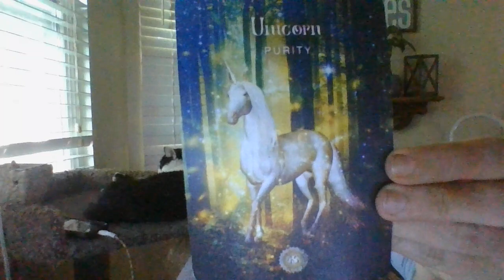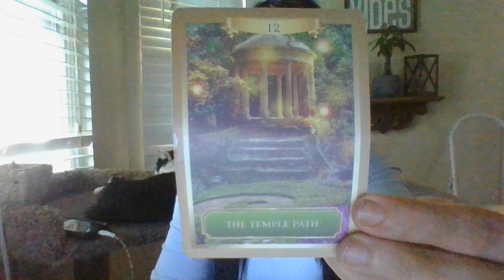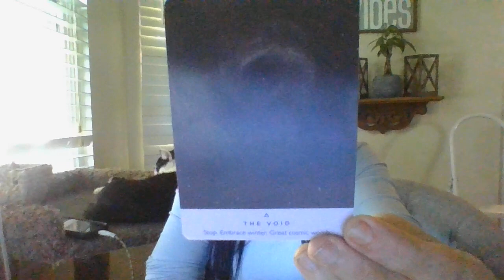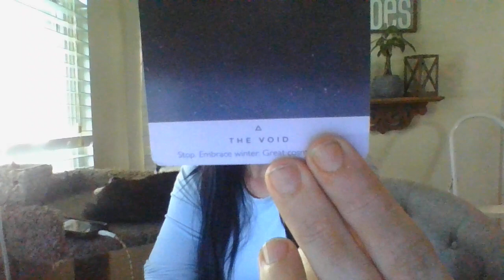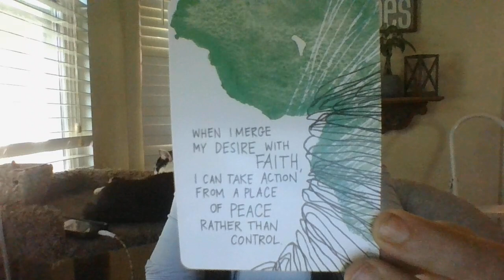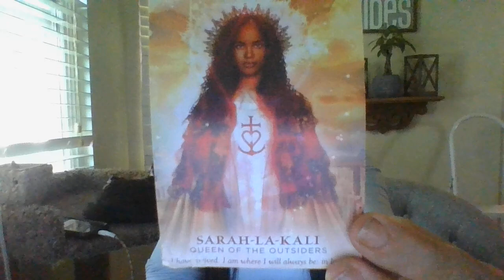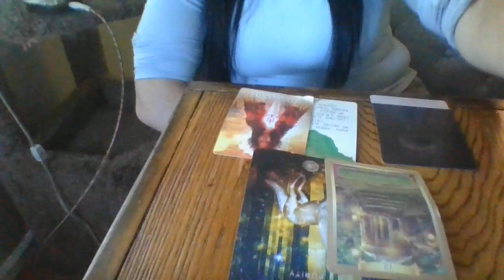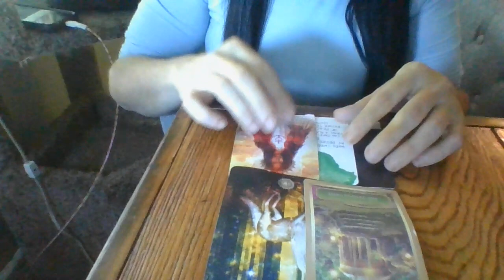JULY 22- LEO